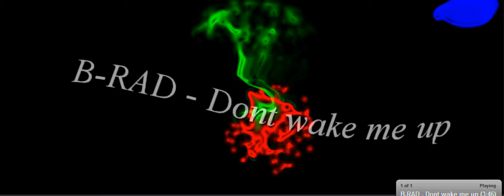Don't wake me up by B-RAD ft Dolla Da Prez & Case